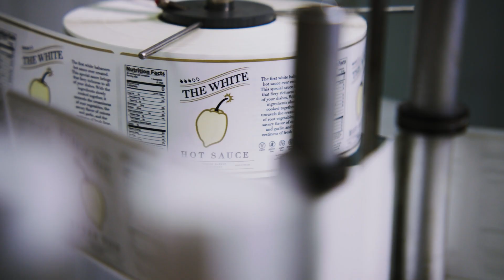The White Hot Sauce - Trailer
For the first time ever, The White Hot Sauce. This rare white habanero pepper is exclusively grown locally in our farm in Florida. Made with a unique combination of the freshest ingredients, to bring that ultimate fiery richness to all of your dishes.

The White Habanero Hot Sauce, the first and only of it's kind.